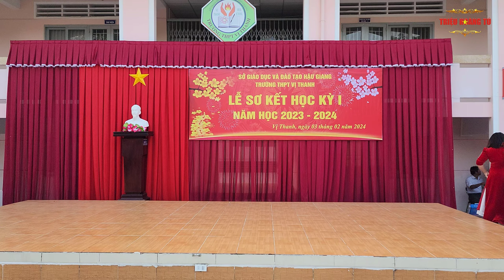Tình Xuân-Văn Nghệ Mở Màn Lễ Sơ Kết HK 1 | THPT Vị Thanh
✅ Nội dung chính của Video: Tình Xuân-Văn Nghệ Mở Màn Lễ Sơ Kết HK 1 | THPT Vị Thanh